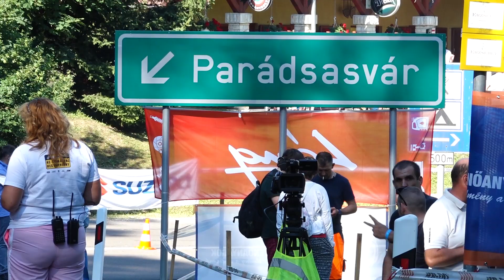Szilágyi Patrik 35. HE-DO Mátrai Hegyiverseny| Versenyzői film